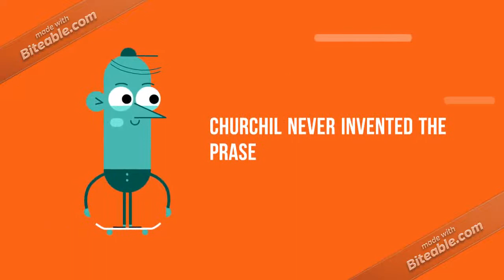Not Churchill's Quote - Smith facts E46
Turns Out Churchill Did Not Invent The Famous Line